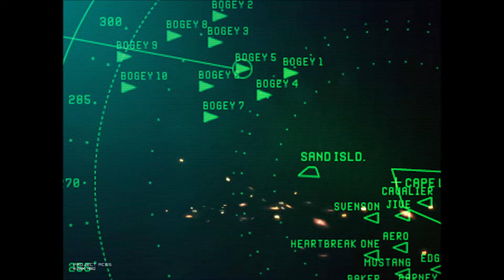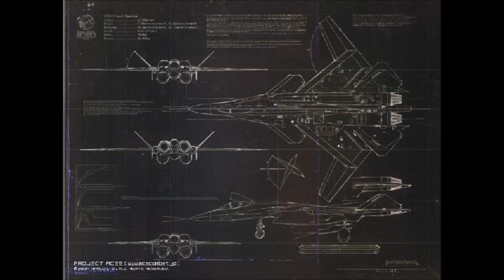Ace Combat Wallpaper Pack 1 ‐ エースコンバットワールペーパーック